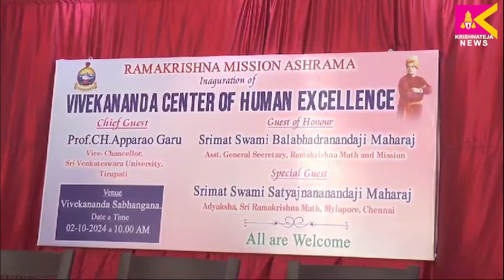స్వామి వివేకానంద సెంటర్ ఆఫ్ హ్యూమన్ ఎక్సలెన్స్, ఆయుర్వేద ఆసుపత్రి ప్రారంభం